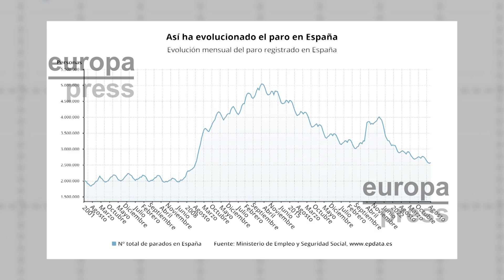Agosto cierra con 21.884 parados más y 193.704 afiliados menos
El paro sube en 21.884 personas en agosto, su menor alza en este mes desde 2016. Así lo ha publicado este martes el Ministerio de Trabajo y Economía Social, en lo que supone un aumento del 0,8% en términos porcentuales. Respecto a los afiliados a la Seguridad Social, durante agosto se perdió una media de 193.704 cotizantes respecto al mes anterior debido, sobre todo, al descenso de la ocupación en la educación en más de 70.000 personas y al retroceso del empleo en construcción e industria, que contabilizaron 19.000 y 17.000 afiliados menos que en julio, respectivamente.